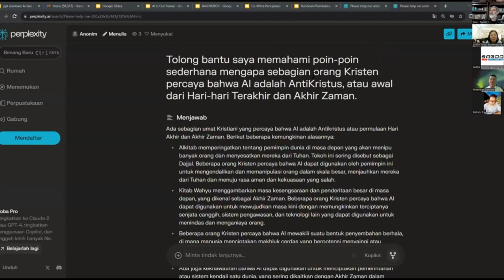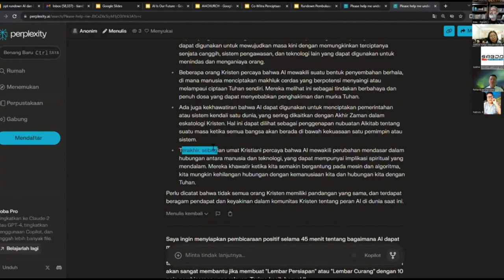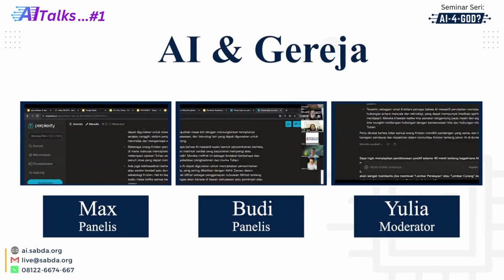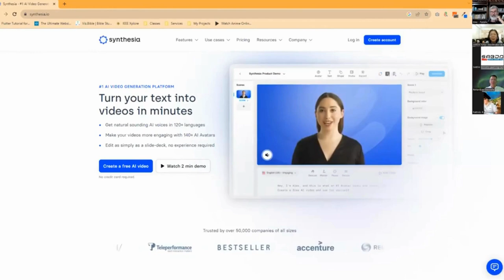Seri AITalks: AI dan Gereja (Bagaimana Gereja Mengantisipasi Bahaya AI?)